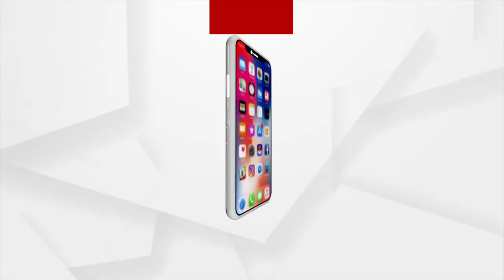ପ୍ରେମିକକୁ 306 ଦଫାରେ ନୋଟିସ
ସୌମ୍ୟଜିତଙ୍କୁ 306 ଦଫାରେ ନୋଟିସ କଲା ପୋଲିସ । ସାମ୍ନାକୁ ଆସିଲା ସୌମ୍ୟ ଓ ଶ୍ବେତାଙ୍କ ସିସିଟିଭି ଭିଜୁଆଲ ।